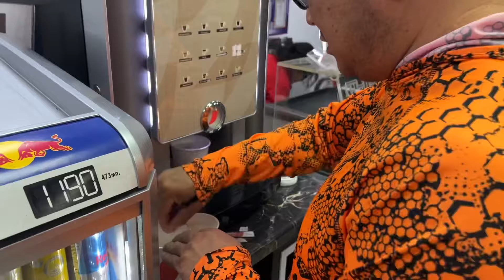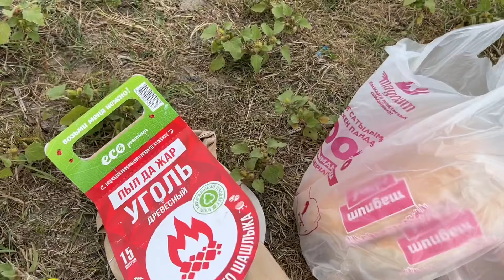Рыбалка на Нуре (Маншук 2022)